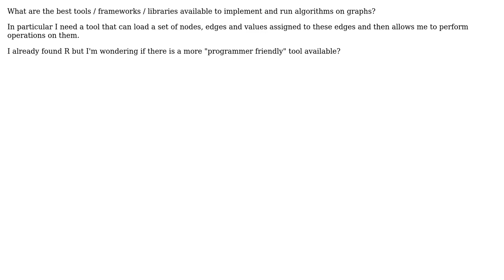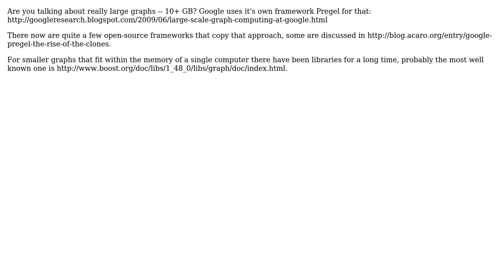Tool for large scale graph analysis (2 Solutions!!)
Tool for large scale graph analysis

With thanks & praise to God, and with thanks to the many people who have made this project possible! | Content (except music & images) licensed under CC BY-SA | Music | Images & others | With thanks to user Patrick user MattDavey user Chris and the Stack Exchange Network Trademarks are property of their respective owners. You are responsible for your own actions.